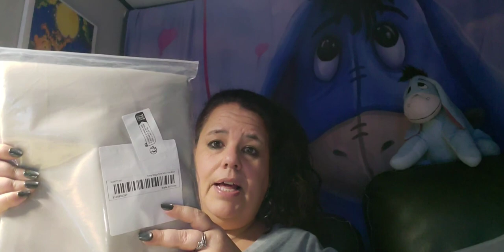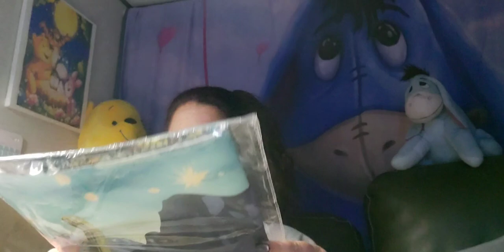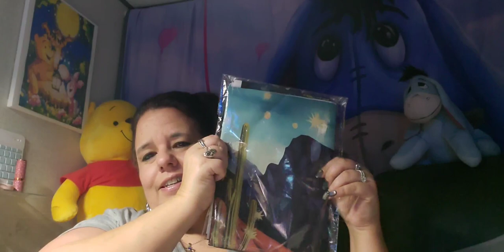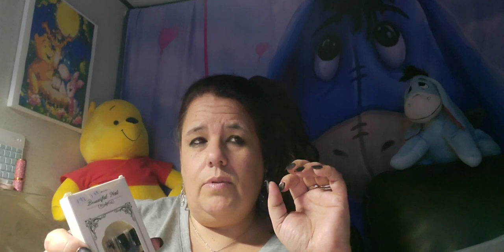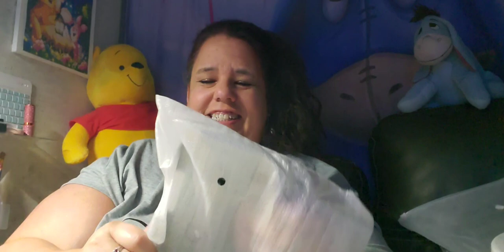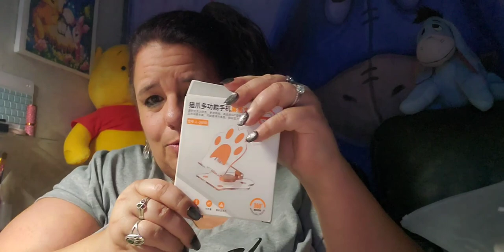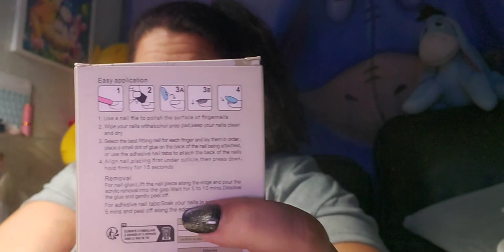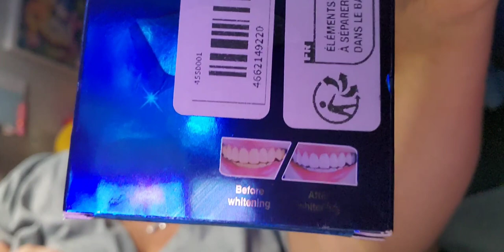Love Me Some Temu, Part 1; Makeup, Dog Fashion, Phone and stuff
Hi, I am Star. This is a continued series; Part One of several temu hauls that I shall present over the next several days.  All items are listed below.

03/17/24
$$$   SHOUT OUTS   $$$
~~~   Contents    ~~~ **Prices may differ
Your Everyday products, same value, less cost. Secure Payments Always Become a Temu influencer
 ~~ Copyright Designation ~~